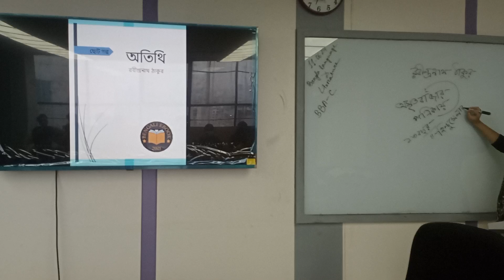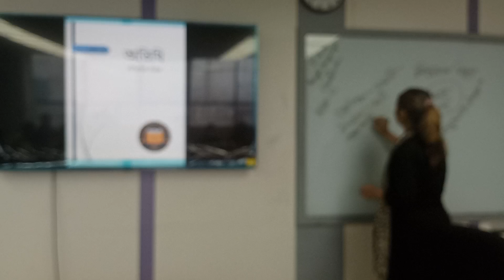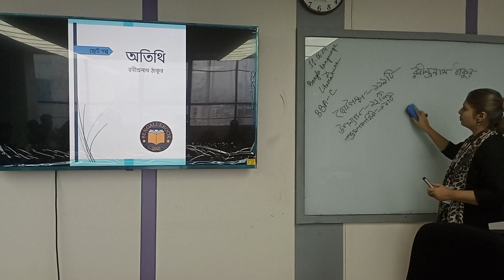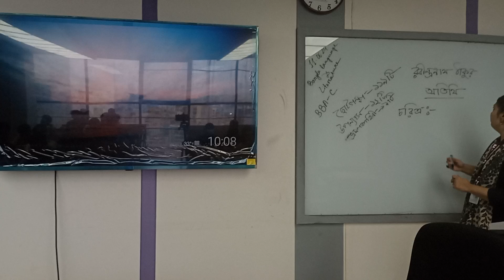Bangla Language and Literature | Lecture-12 | English | Umme Shifati | University of Scholars